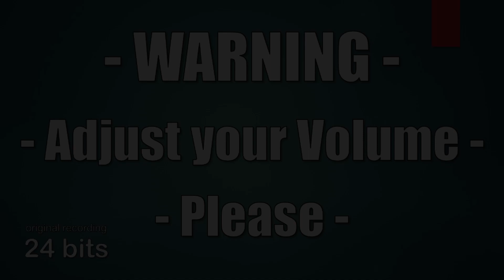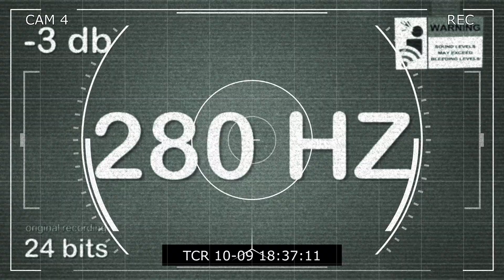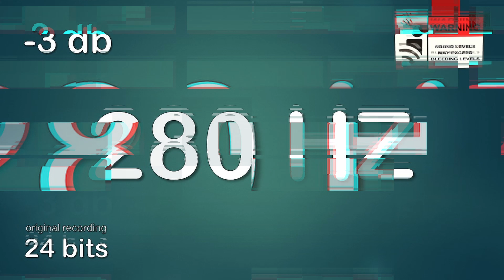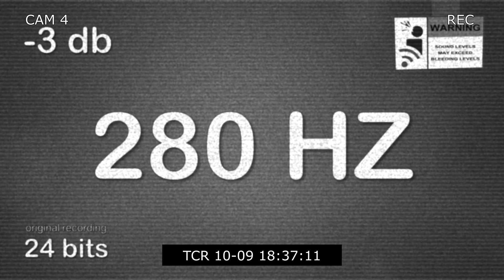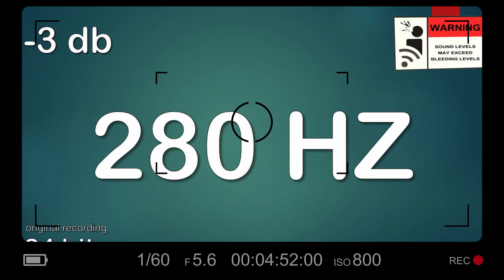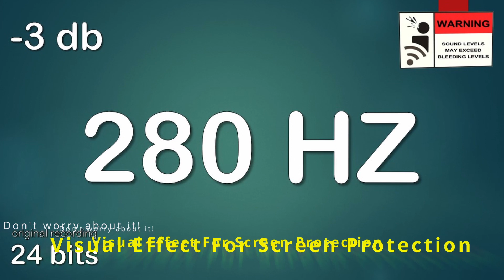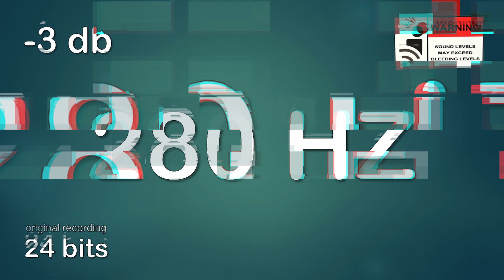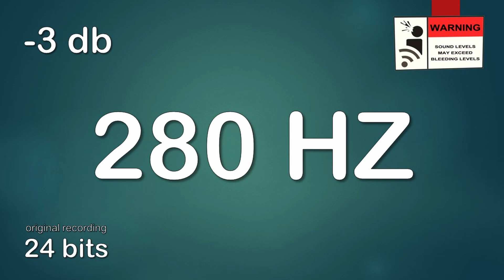280 Hz Frequency for Weight Loss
280 Hz Frequency for Weight Loss